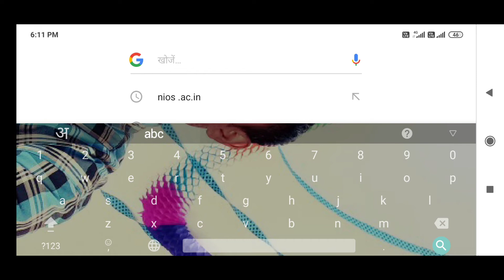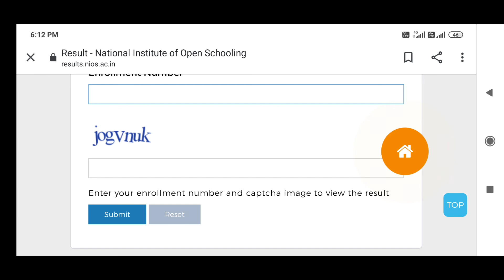NIOS RESULT 10 12 EXAM OCTOBER 2019 | NIOS RESULT DECLARED | only SIR VIRENDER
Nios result 10,12 declared